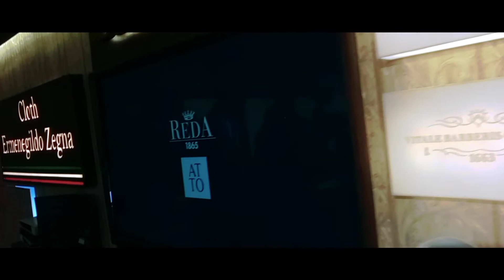Tuxceylon The No1 Luxury Bespoke Mens Ware Brand In Srilanka @onegalleface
Tuxceylon The No1 Bespoke Tailor Brand In Srilanka
reda,medici,calvino,bespoke,tailoring
one galleface mall,colombo,
the bespoke suit,
horse hair canves,
luxury bespoke suit,luxury,